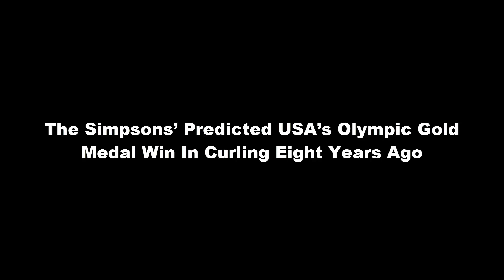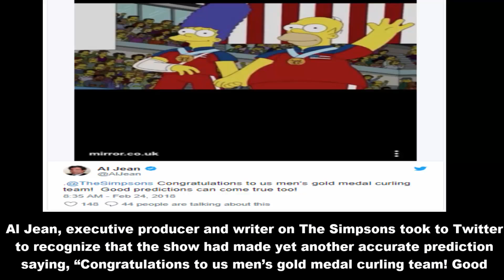The Simpsons predicted Team USA's curling Olympics gold-medal upset